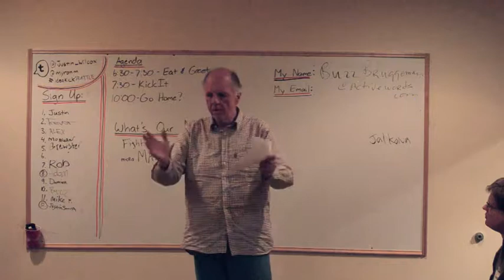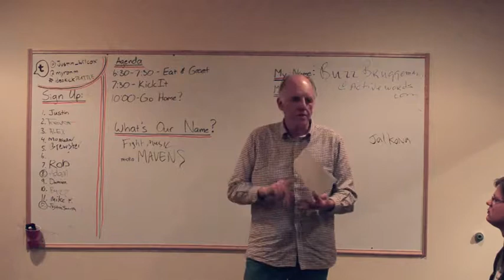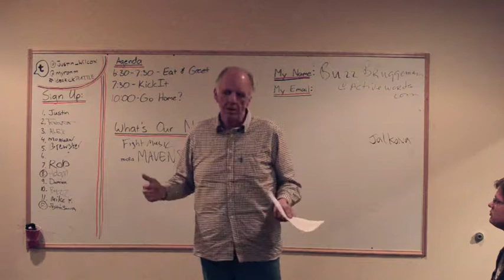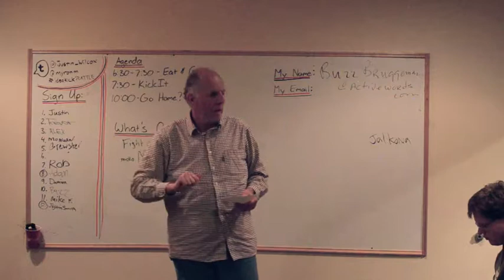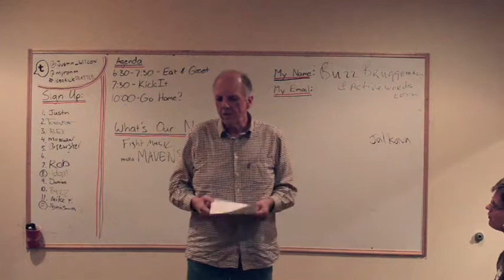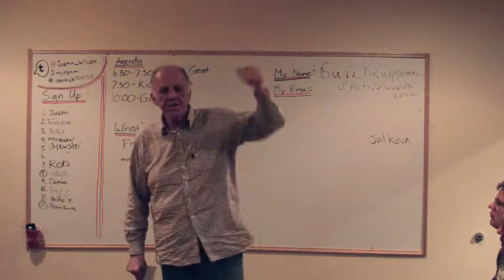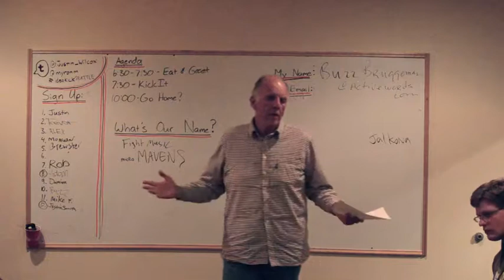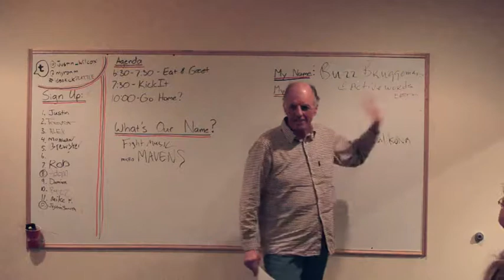ideakickSEATTLE #0 Buzz Bruggeman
Buzz Bruggeman kicks his idea for a better way to donate book to communities and institutions that really need them at ideakickSEATTLE #0